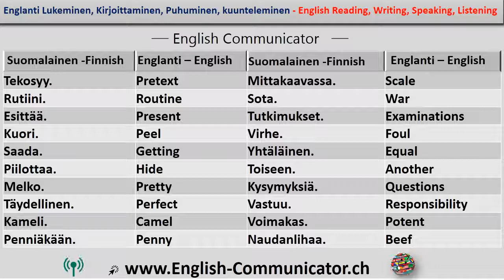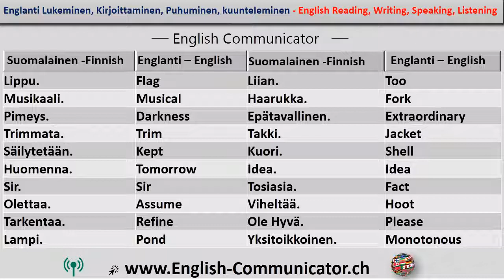#48 English language learning Finnish translation Englanti kieltenopiskelu Suomi käännös Uusimaa